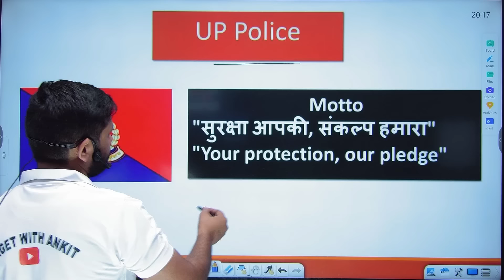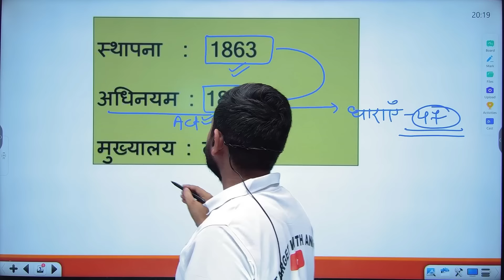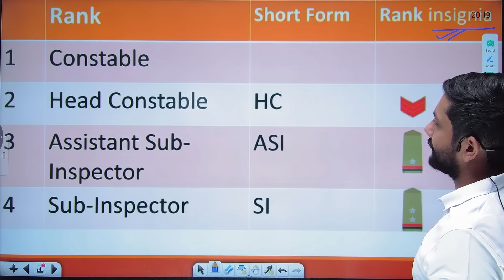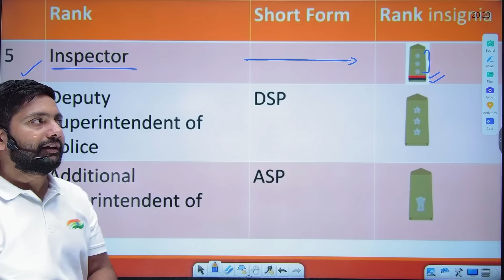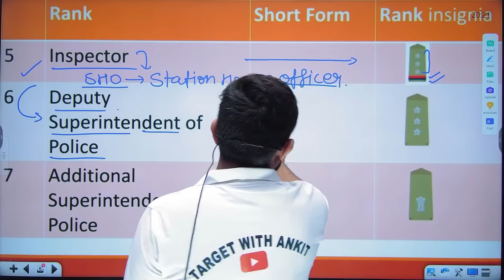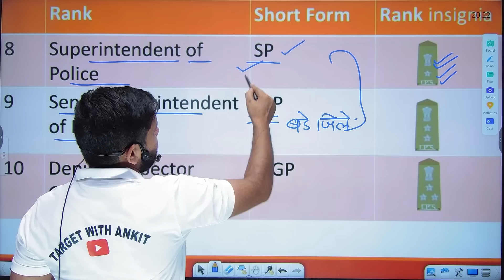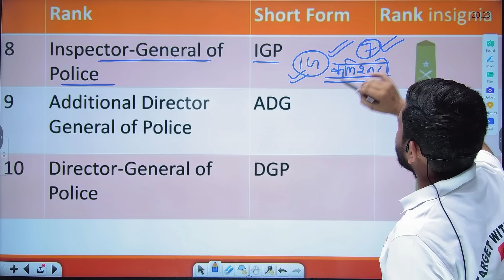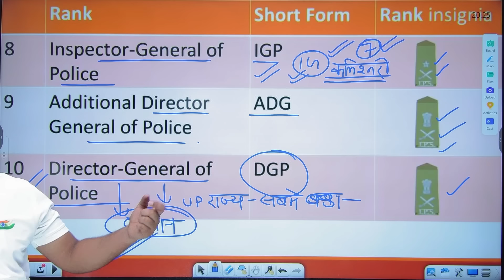UP Police Rank List with Star | How to recognize the Rank and Badge Of Indian Police | By Ankit Sir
UP GK | UP Police Rank List with Star, up police ranks with stars, up police all rank list, rank and badges of police officers, GK For UP Police Re-Exam, UP GK By Ankit Sir, पुलिस अधिकारियों की रैंक और बैज, यूपी पुलिस सभी रैंक की सूची, भारतीय पुलिस के रैंक और बैज को कैसे पहचानें
Video Features :
1. Discussing About up police ranks with stars For UP Police Re-Exam
2. How to recognize the Rank and Badge Of Indian Police
3. List of police ranks with stars in up
4. uttar pradesh state police ranks with stars
5. Ankit Sir Discussing about up police rank list with stars